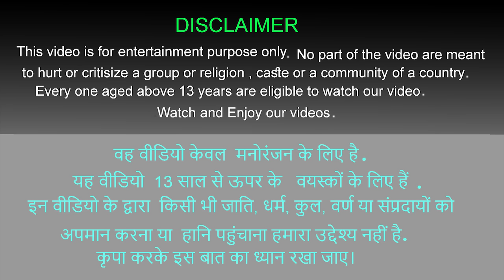रहस्यमई तालाब शैतानी भेड़िया और शेर Rahasyamai Talaab Bhediya aur Sher Ki Ladai Lion Vs Wolf Kahani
रहस्यमई तालाब शैतानी भेड़िया और शेर Rahasyamai Talaab Bhediya aur Sher Ki Ladai Lion Vs Wolf Jadui Kahani | Hindi Kahaniyan| Moral Stories | Panchatantra Stories in Hindi @junglemoralstories

Check out the latest story - जादुई तालाब खूनी भेड़िया और शेर Sher aur Bhediya Ki Kahani